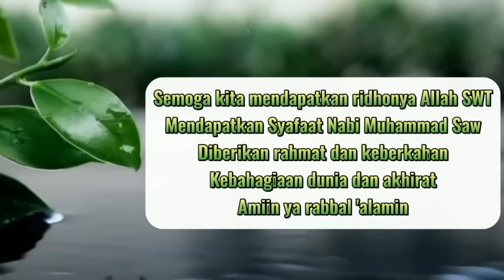Suami Jangan Maen Handphone Mulu, Perhatiin Istri..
Ceramah Habib Rifky Alaydrus yang didalamnya isi ceramahnya menceritakan tentang cinta seorang perempuan seperti Zuleha kepada Yusuf. Karena Perempuan jika mencintai seseorang maka perasaan yang paling diutamakan. Karena cintanya seorang perempuan tulus dari dalam hati.

Dan diantara isi ceramah beliau juga menjelaskan tentang perihal suami yang didalam kehidupannya selalu di sibukkan dengan HP.

Ceramah ini bertujuan agar kita menjadi keluarga yang sakinah mawadah warahmah.
Semoga ceramah Habib bisa membuat kita jadi lebih sadar, dan mengoreksi diri sendiri masing-masing. Agar kita menjadi orang yang lebih baik lagi.

Semoga ceramah beliau menjadi bermanfaat dan barokah dunia dan akhirat.